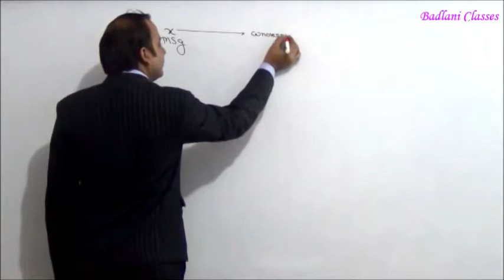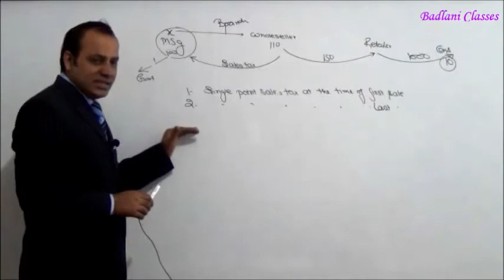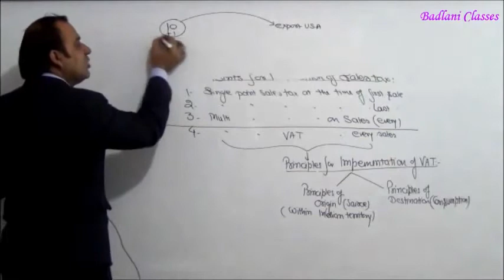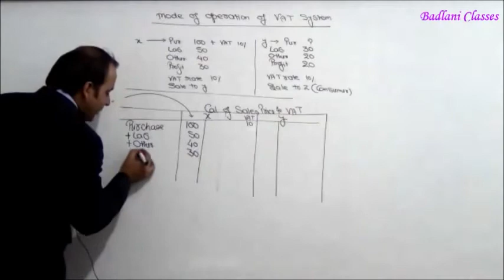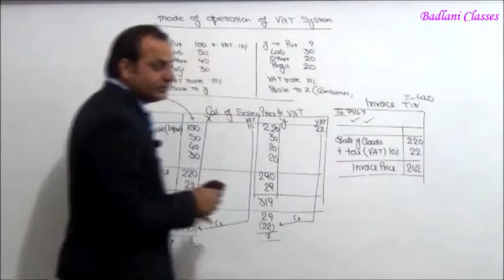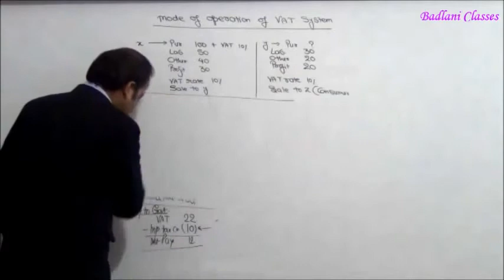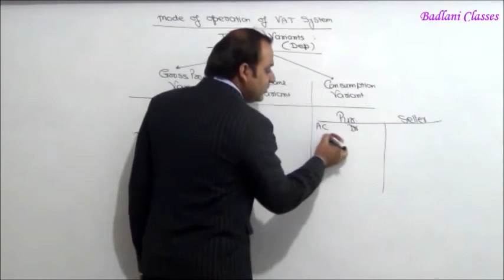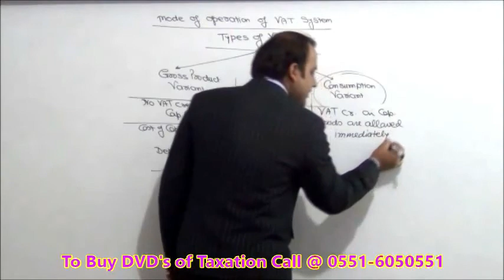Taxation - VAT - AY 14-15 - Lecture 2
Full 2nd lecture